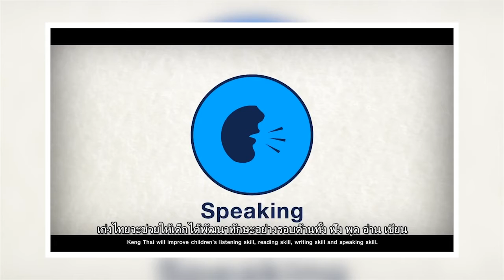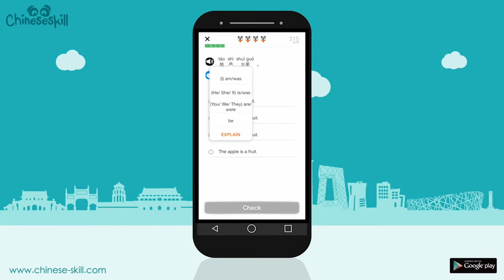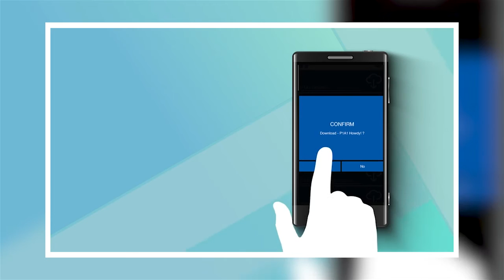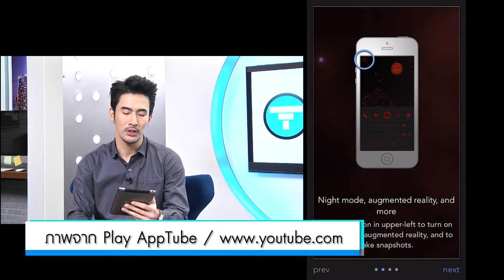T-Around : Application สำหรับเด็ก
T-Tech ช่วง T-Around วันนี้ มีแอพพลิคชั่นสำหรับเด็กๆมาฝากกัน จะมีแอพพลิเคชั่นไหนบ้างนั้น ไปดูกันเลย